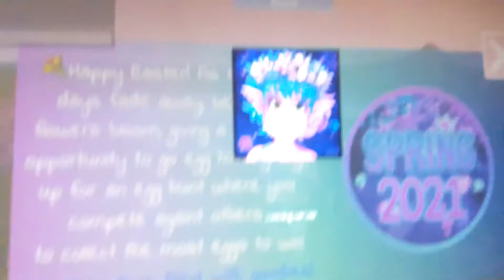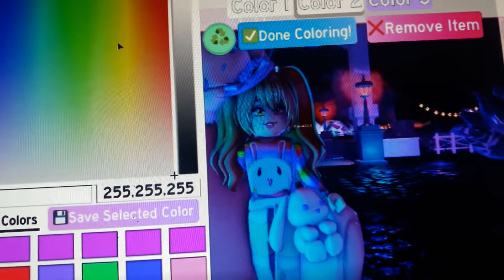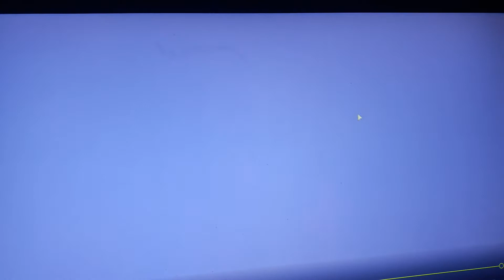How to do Royale High egg hunt royale high egg hunt 2021